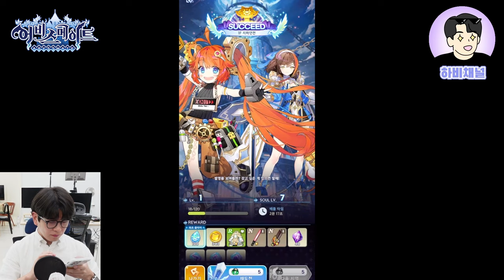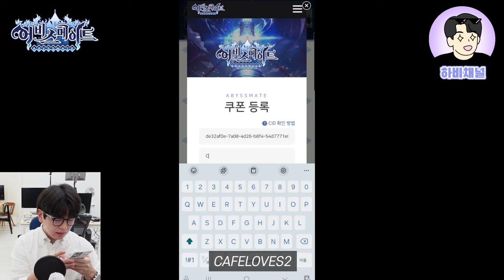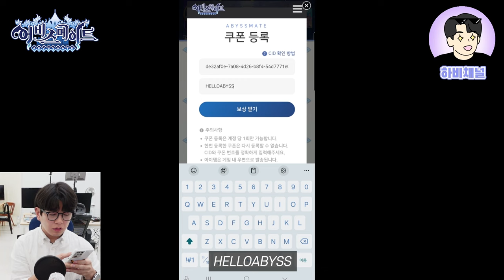어비스메이트 최신 무료쿠폰과 초보자가이드! 리세마라 정보! 모바일게임 추천!어비스메이트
쉽게 즐기는 간편한 수집형 액션 RPG 어비스메이트!
매력적인 캐릭터와 고퀄리티의 그래픽,  쉬운 조작!
RPG 좋아하는 분들께 강력 추천🔥🔥🔥

최신 무료쿠폰과 초보자가이드로 만나보시죠~